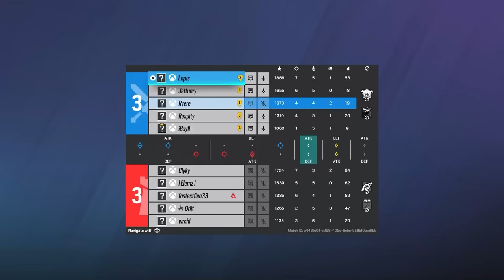Old ECHO is BACK... Rainbow Six Siege